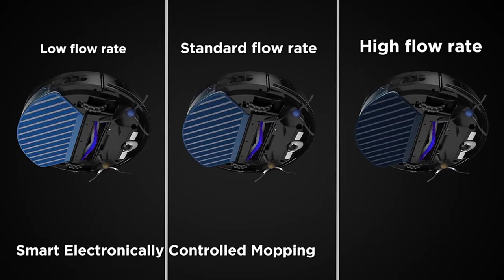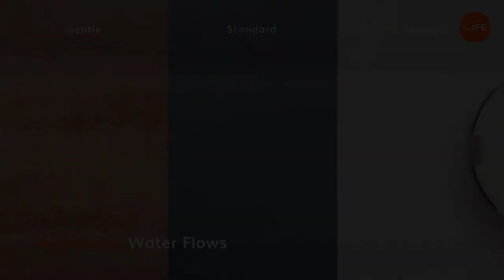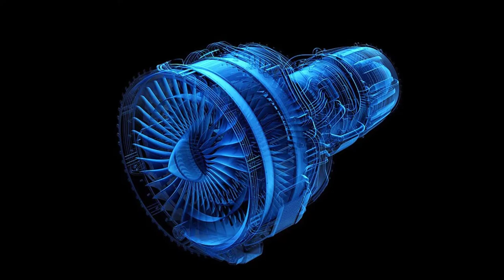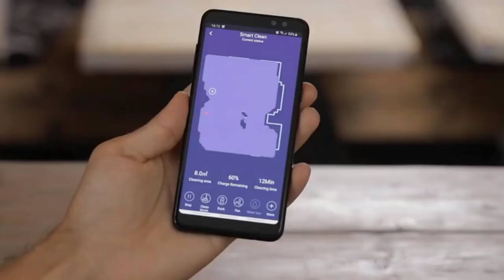Top 5 Best Robot Vacuum Cleaner Review (2022)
Best Robot Vacuum Cleaner From "LATEST GADGETS ZONE".These Robot Vacuum Cleaner are
very useful. You can buy these Robot Vacuum Cleaner from Aliexpress.

Product Link:

1.ABIR X6 Robot Vacuum Cleaner

2.Liectroux C30B Robot Vacuum Cleaner

3.Neatsvor X600 Robot Vacuum Cleaner

4.ILIFE V8 Plus Robot Vacuum Cleaner

5.Midea M7 Pro Robot Vacuum Cleaner